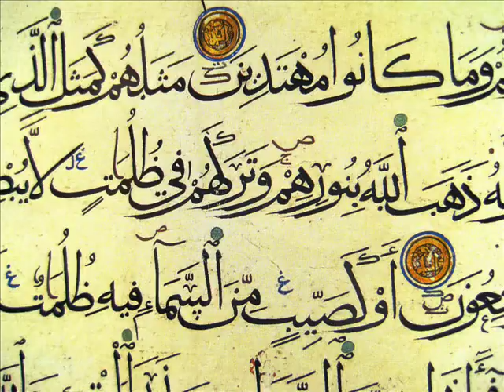Divine Light: Qur'an Calligraphy and the Persian Miniature Art of Ostad Mahmoud Farshchian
I re-uploaded this video as I felt the first section was rather lacking in material.  This updated version features six slides of Qur'an calligraphy I took from a volume that I have.  Please let me know what you think of the new video please.  I would really appreciate it, thank you.

This tribute is different from my previous uploads in that I introduce the works of Persian/Iranian miniature art with a reading from the Holy Qur'an done by myself. It is a reading of Verse 35, Chapter 40 (Surah Nur). The reading concludes around 3:09.

The photographs were taken by myself and are from my own personal collection, which is what made this experience particularly rewarding. Those of you who are traditionalists may not like my choice of background music which is a trance techno piece that I discovered some time back; but in all honesty I could not find any other piece that matched the beautiful world a person is drawn into when viewing Ostad Farshchian's works.

Furthermore, those who are unfamiliar, the image depicting the man holding the knife at the throat of a blindfolded person is a depiction of the great trial of Abraham when God commanded him to sacrifice Ishmail, his son. The angel is informing Abraham that the Lord turned towards His servant with mercy after the display of such resolve and allowed for the sacrifice of a lamb instead. The lamb is depicted in one of the closeups I believe.

I know other traditionalists may be scornful towards the juxtaposition of a Qur'anic reading with images, however they can be well aware that the promotion of shirk is not the intention of this project and the fact that this project in its entirety is undertaken with the intention to remind viewers of the divine qualities of mercy, compassion and love that are the teachings of the Qur'an, the inspiration of Ostad Farshchian's works and which are severely lacking amongst the children of Adam at present. It may even assist in the observance of prayers amongst Muslims and the enhancement of general appreciation of Al-Islam amongst Muslims and non-Muslims as a whole.